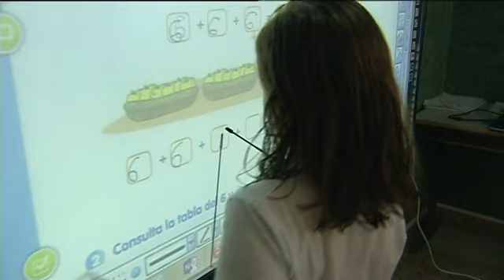La Devesa, premio mejor iniciativa creativa. Espejo Público. Antena 3. (11-06-2014)